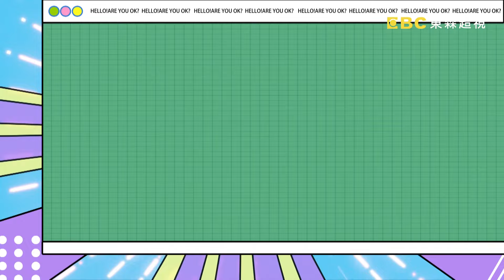【哈囉你有事嗎 EP87】曾智希分享坎坷情路 荒謬交往模式惡性循環?! 週一至週五 晚間9點｜東森超視33頻道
前任遺孀：林柏妤、妃妃、成語蕎、璟宣
找事團:李新、朱宇謀
是鬼遮眼嗎?!居然到現在還無法忘掉前任?!連這款前任的遺物都還留在身邊?! 璟宣男友為分手口不擇言，連劈腿基因都講得出來，還放任男友聯絡他的前任?!陳志強自覺心中無愧，與前任的大小瑣事都跟曾智希講?!林柏妤為愛遠赴美國，甚至連女主角的戲份都推掉?!朱宇謀為愛放下身段，居然手洗女友一個月臭酸內褲?!生肖屬鼠被嫌棄，前任跟成語蕎分手的原因居然是神明指示?!到底這些荒唐前任的遺物值不值得留下?!更多荒謬的內容都在超視33頻道每晚九點，沈玉琳、曾智希主持的「哈囉你有事嗎？」